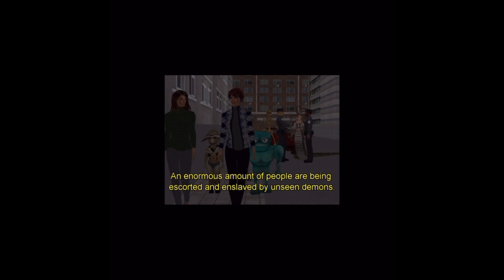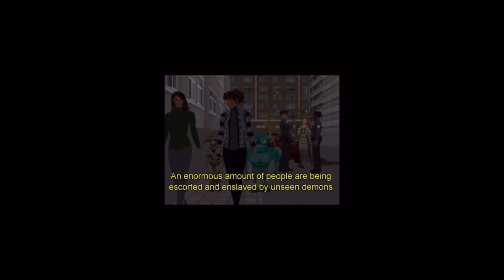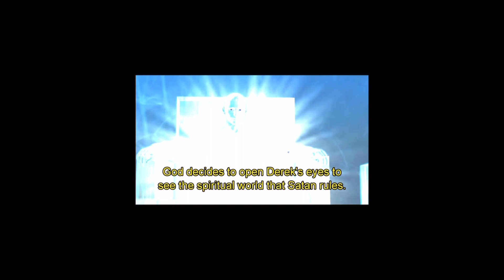Chosen ones and lovers of God the devil will throw many obstacles your way